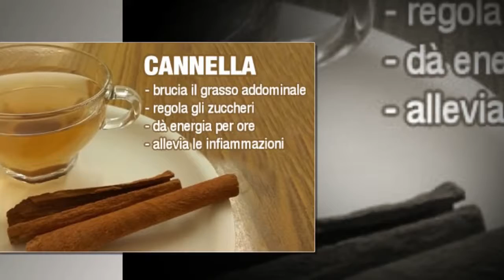Mangia così la cannella per accelerare il metabolismo, bruciare grasso e regolare gli zuccheri